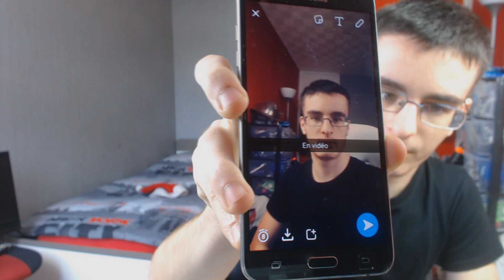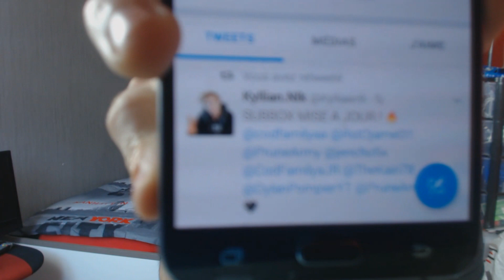NE CLIQUE PAS !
Pour encore plus me rapprocher de mon rêve les 10 000 abonnés

Comment me suivre :
Mon Snap : dylanpompieryt ( Ne te trompe pas :p )

boitier d'aquisition LGP LITE

PSN: DYLANPOMPIER91